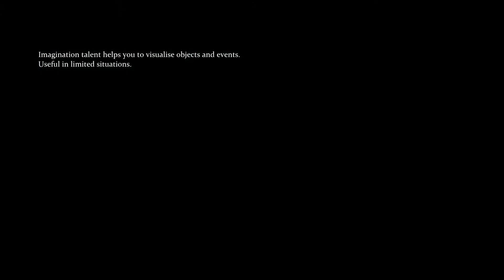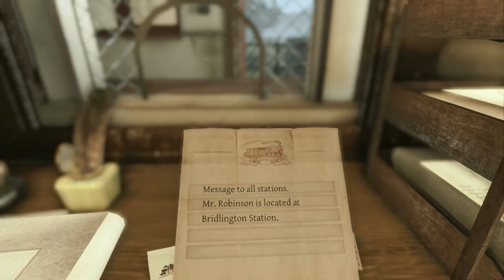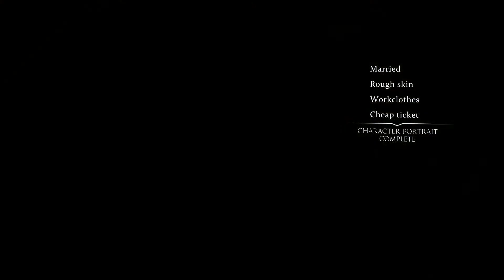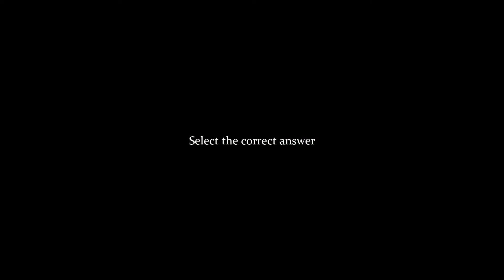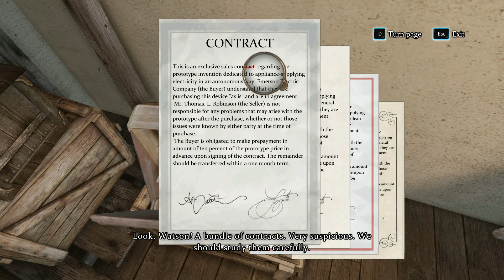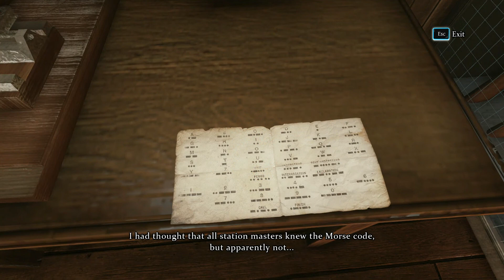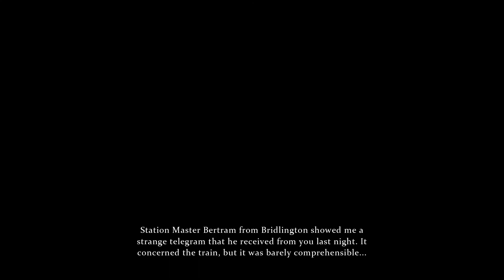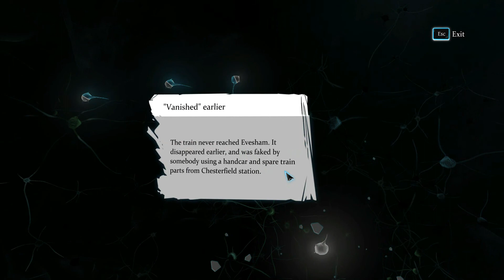Sherlock Holmes: Crimes and Punishments - Walkthrough Part 3 (no commentary)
My wife playing Sherlock Holmes: Crimes and Punishments. No commentary.

System Requirements:
    Minimum:
        OS: WINDOWS VISTA SP2/WINDOWS 7/WINDOWS 8
        Processor: AMD/INTEL DUAL-CORE 2.4 GHZ
        Graphics: 256 MB 100% DIRECTX 9 COMPATIBLE AMD RADEON HD 3850/NVIDIA GEFORCE 8600 GTS OR HIGHER
        Additional Notes: INTERNET CONNECTION REQUIRED FOR THE GAME ACTIVATION

-- Sherlock Holmes: Crimes and Punishments - Walkthrough (no commentary) --